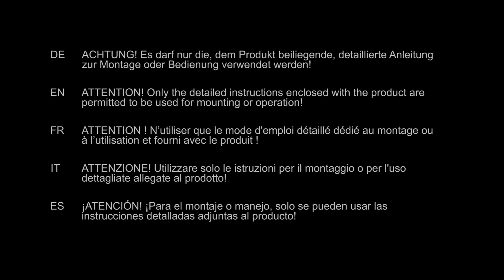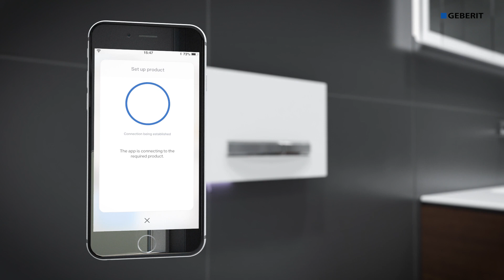Geberit DuoFresh-Modul Montageanleitung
Unangenehme Gerüche in Bad oder WC lassen sich mit herkömmlichen Duftmittelchen nur unzureichend überdecken. Nachhaltige Abhilfe schafft die Geberit DuoFresh Geruchsabsaugung, welche sich bei einem Unterputz Spülkasten auch noch mühelos nachrüsten lässt.

Schlechte Luft wird direkt in der WC-Keramik angesaugt, über einen Keramikwabenfilter geruchsneutralisiert und anschließend über das DuoFresh Modul gereinigt in den Raum zurückgeleitet. Dadurch herrscht zu jeder Zeit frische Luft im Raum.

Der nachträgliche Einbau des Geberit DuoFresh-Moduls ist kinderleicht, in der Regel gibt es alle notwendigen Teile im kompletten Set mit dem elektrischen Anschlusskabel, dem Wabenfilter, dem Einbaurahmen und einer ausführlichen Montageanleitung.